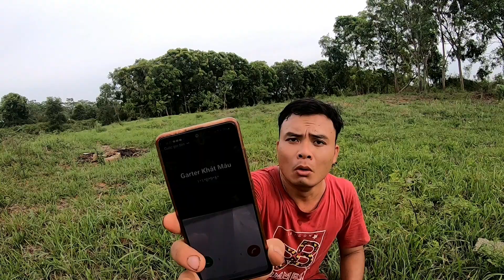Thử Gọi Điện Cho Gaster Khát Máu Lúc 3 Giờ Chiều,Tìm Ra Cha Đẻ Của Sans, Try Calling Gaster 3PM